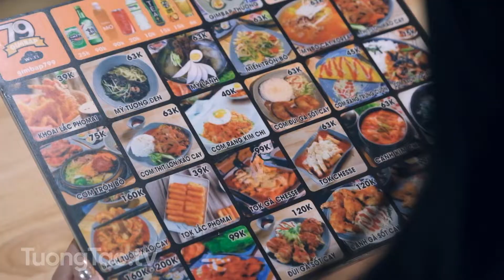Check in - Nhà Hàng Hàn Quốc " Gimbap79 "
Thế giới ẩm thực Hàn Quốc ngon tại phố cổ. Địa chỉ duy nhất chuẩn Hàn tại Hà Nội
Gimbap 79
🏪 Cơ sở 1 : 79 Phùng Hưng-Hoàn Kiếm
🏪 Cơ sở 2 : 35 Đinh Tiên Hoàng-Phố đi bộ